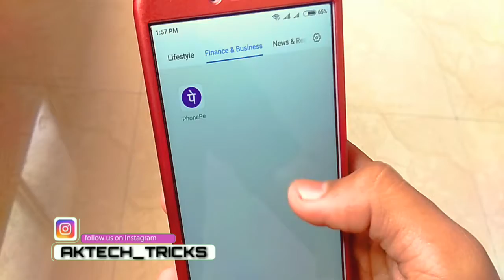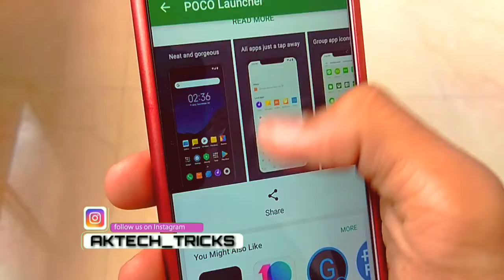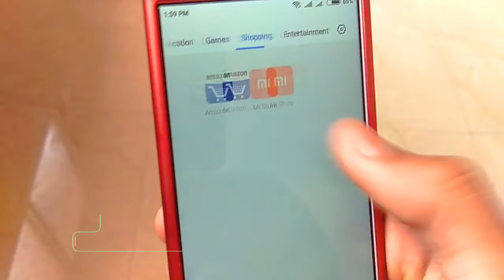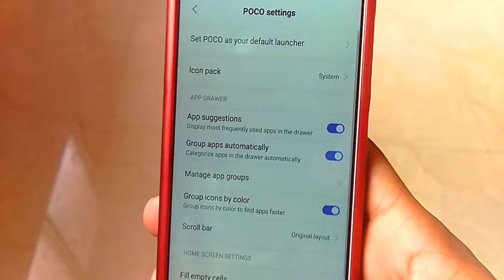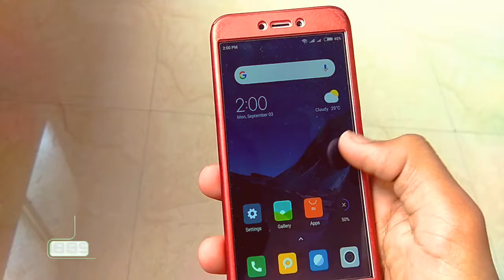Xiaomi's poco launcher first look and how to install it for all android phone|| fastest launcher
In This video i have told about fastest browser for android.poco launcher is the fastest browser for android. amazing icon with fast responsive and cool and minimalist design no doubt poker launcher is the best and the fastest launcher that I have ever seen fastest Android launcher download it from Play Store or anywhere else on Playstore the beta program is full so you can download from APK mirror or other websites